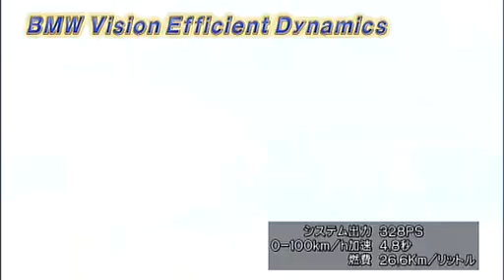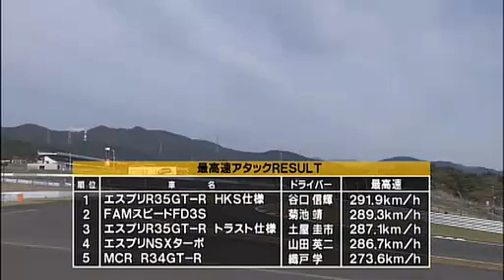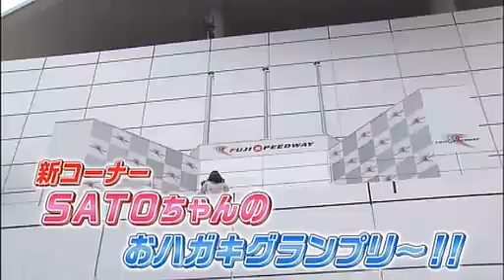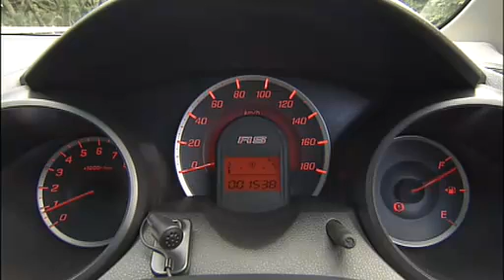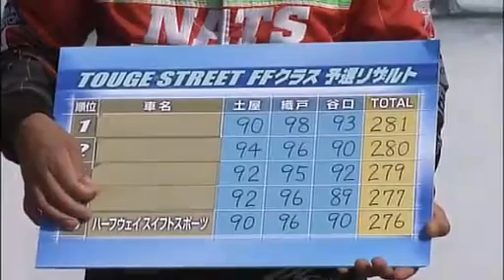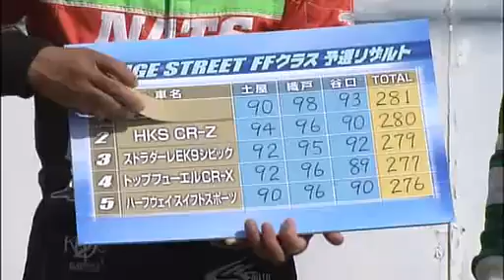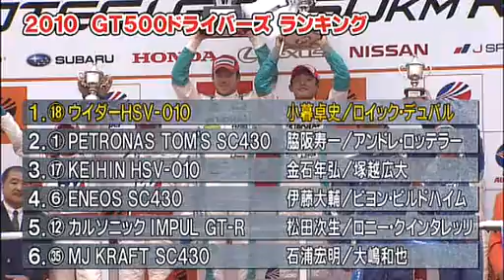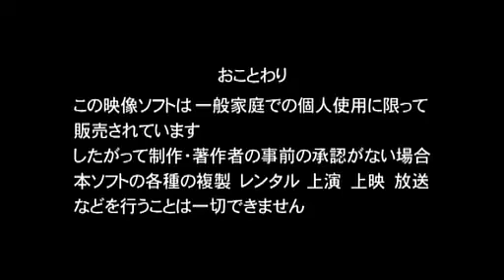Hot Version Vol 108 The Power Wars + Touge FF Class